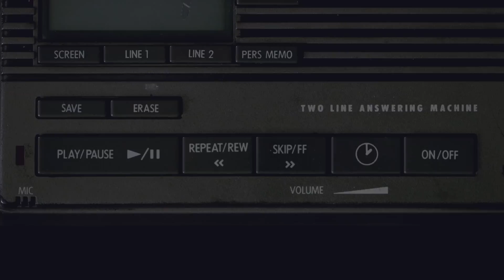Olivver the Kid - Freak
Director: Tyler Trautman

Produced by Fiction Pictures

-ØV